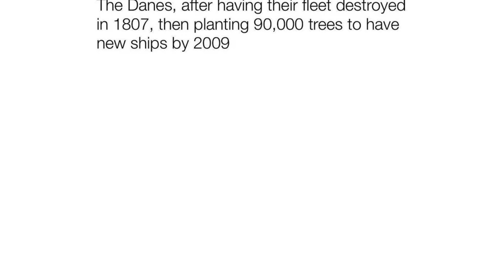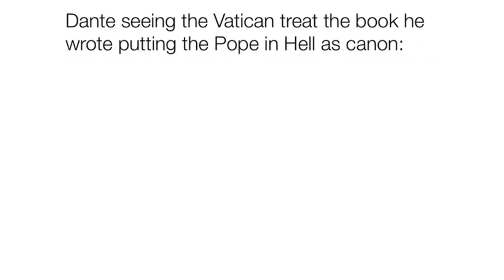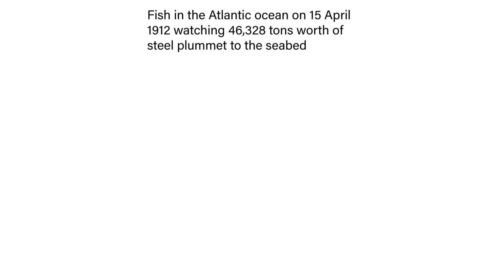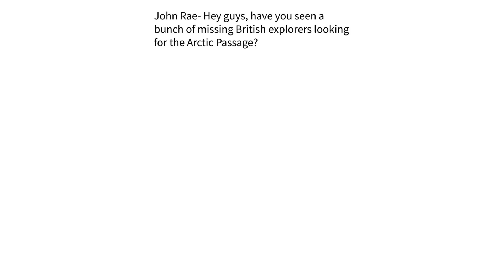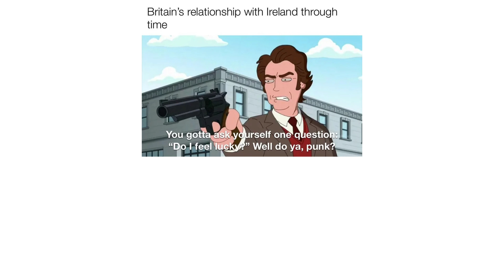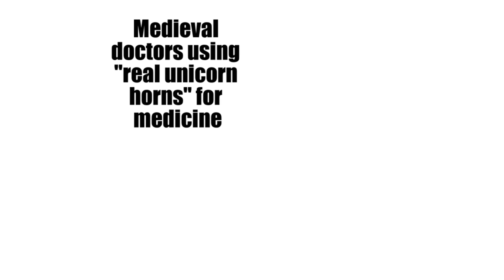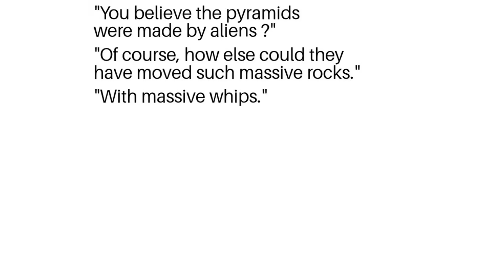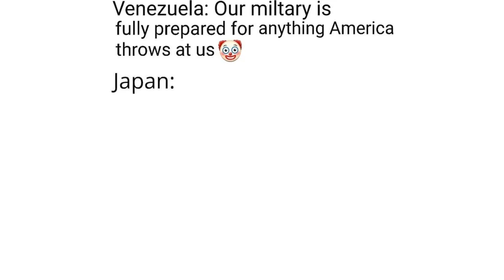History Memes to Ace Your History Exam